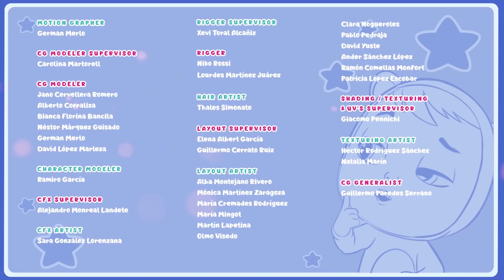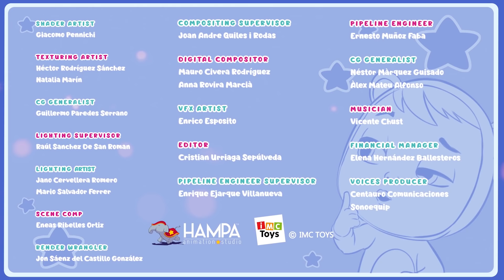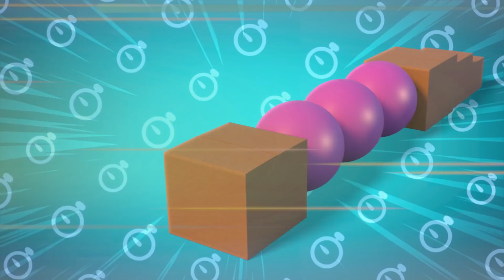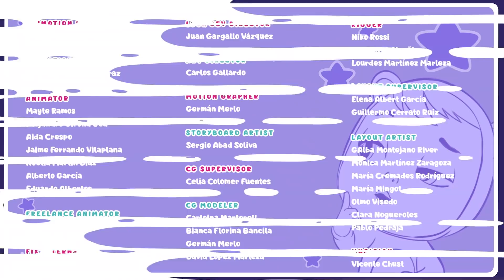🔮 ODCINKI FANTASY 🔮 CRY BABIES 💧 MAGIC TEARS 💕 WSZYSTKIE Odcinki ✨ Bajki dla DZIECI po POLSKU